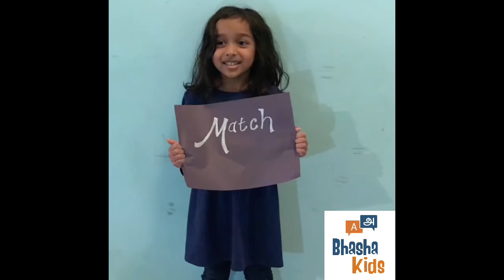Tamil Flashcards | Learn Numbers in Tamil | Play the Match Game | BhashaKids "Activities"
Looking for a fun way to practice language immersion at home? Use language flashcards to supplement immersion. Flashcards don't need to be boring or drilled through.  Kids learn through play!

Try playing the "Match Game". Simply match an object to the card. Call out the cards in your language (example here in Tamil) and have the kids match the object. As they grow more proficient, they should repeat and call the numbers out themselves. Here is a video of our kids demonstrating s 0-5 in Tamil.

BhashaKids is a company dedicated to helping kids learn Indian languages through English and grow multilingual families. We have easy, fun, interactive language flashcards that you or a grandparent can practice with kids in 10 minutes to supplement immersion. The flashcards are intended to be used by a native speaker, or person with familiarity of the language, to easily instruct kids in conversation.

We offer a collection of flashcards in Tamil, Hindi, Malayalam and Marathi (coming soon) in the following categories: numbers, colors and body parts. Flashcards are designed with kids in mind: durable, colorful and simple. The word is spelled out in phonetic English on the front and there are conversation prompts on the back, for the teacher. No need to learn the script. All cards have a fun activity to promote engagement and movement, which is the optimal way for kids to learn.

Each BhashaKids deck comes with a Game card with 4 suggested activities.  Our own kids are getting tired of online school, so decided to join us in making some illustrative videos for you all. We are also developing a free printable to detail games to play with the flashcards.

Don’t forget BhashaKids motto: Kids learn through play!